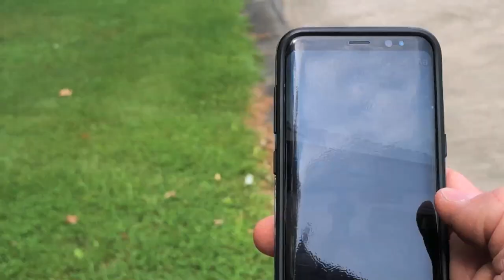Concrete 4X4 JUMPS EXPLODING Tires FAIL!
Well we attempted to explode an old car tire but that was a big fail, my air compressor only goes to 120 PSI and that's not enough! Oh well we ripped the side by sides around the barn on the concrete and did some 4x4 drifting!

TOP VIDEOS